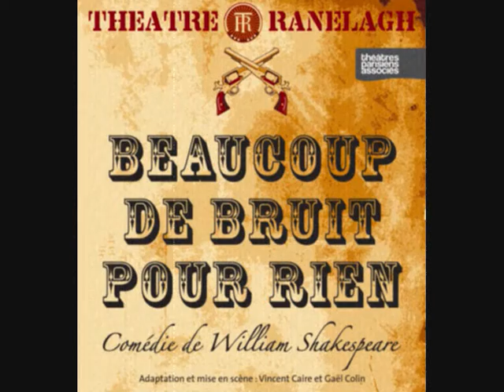Beaucoup de Bruit Pour Rien, les Répétitions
Preview de Beaucoup de Bruit Pour Rien version Far West!! A partir du 4 septembre au Théâtre le Ranelagh, Paris. Mis en scène par Vincent Caire et Gaël Colin. Avec : Auguste Bruno, Vincent Caire, Damien Coden, Gaël Colin, Cédric Miele, Mathilde Puget, Alexandre Tourneur et Tiphaine Vaur.